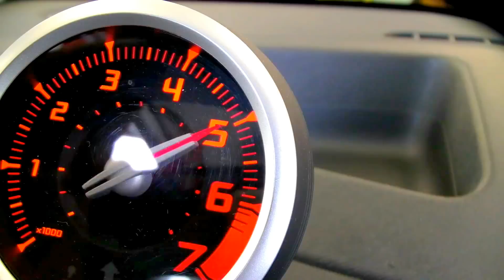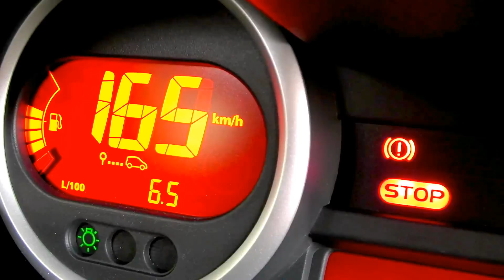Renault Twingo 1.2 75 Cv Energy Dyno Test Raw Footage Full HD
Ciclo Otto, anteriore trasversale, euro 5, 4 cilindri
in linea, 5 supporti di banco. Distribuzione
bialbero in testa, 16 valvole. - Monoblocco e
testata in lega leggera. - Raffreddamento a
liquido. - Alimentazione a iniezione elettronica
integrata con l'accensione. - Catalizzatore a 3
vie con sonda lambda. - Potenza max 75 Cv (55
kW) a 5.500 giri/min. - Potenza specifica 65,3
Cv/litro (47,9 kW/litro). - Coppia max 10,9 kgm
(107 Nm) a 4.250 giri/min. - Cilindrata 1.149 cc;
alesaggio 69 mm; corsa 76,8 mm. - Circuito di
raffreddamento n.d.; olio motore 4,0 litri. Alternatore
60 A, batteria 40 Ah.

POTENZA MASSIMA
al motore: (Cv 75) Cv 82,4 a 5.870 giri/min
alle ruote: Cv 55,8 a 5.500 giri/min
COPPIA MASSIMA
kgm: (10,9) 10,8 a 4.290 giri/min